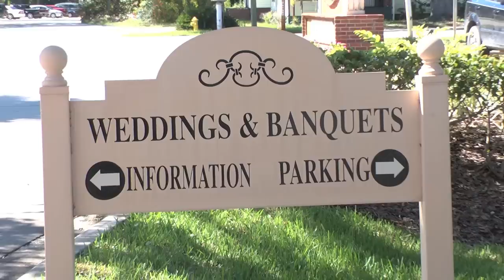Lily & Luis Wedding Day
Wedding Video in Port Orange Florida